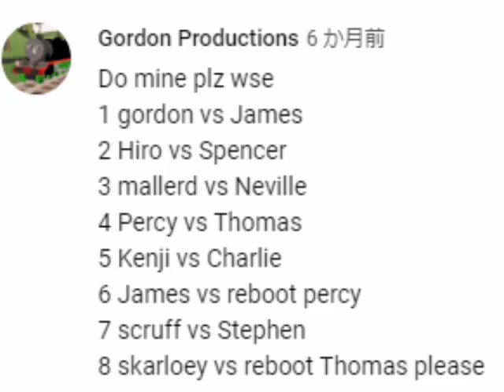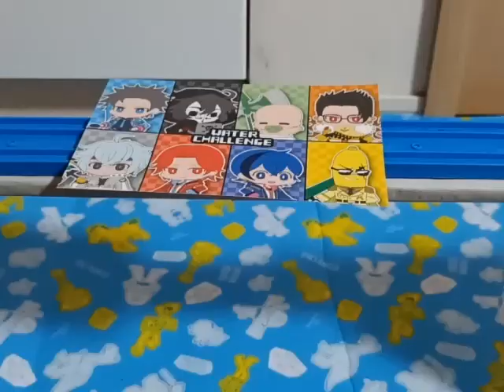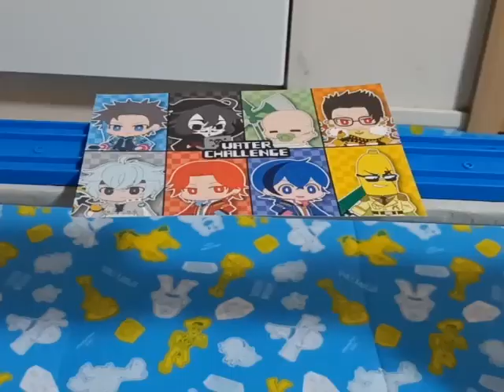Big World's Strongest Engine 1139 Requested by Gordon Productions